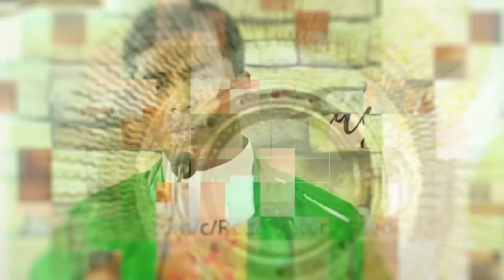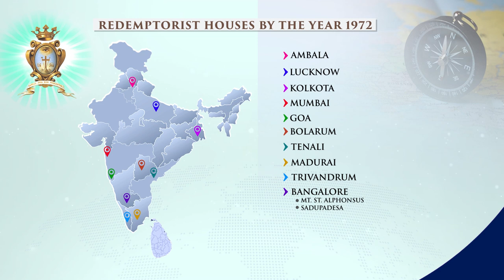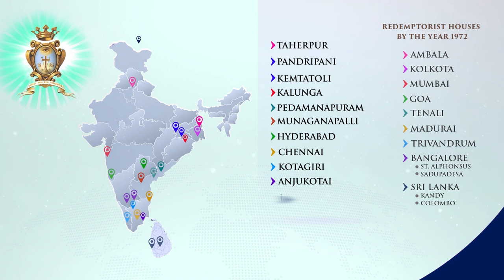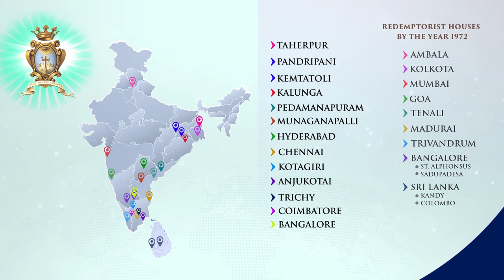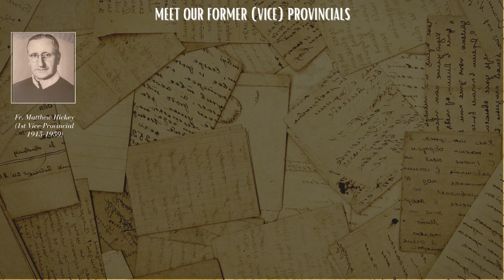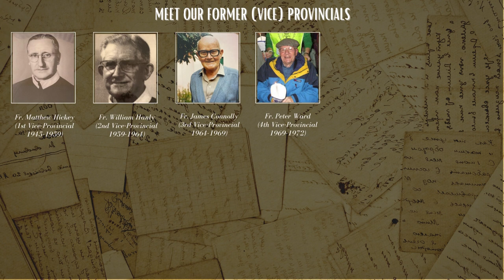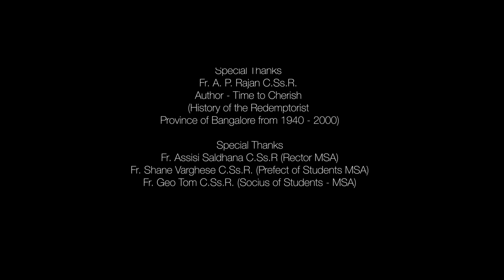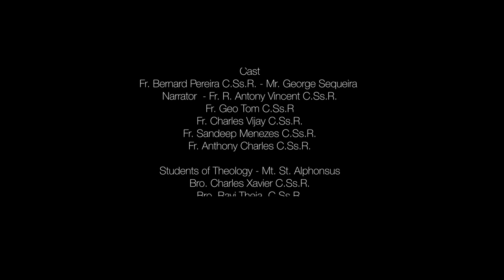50 years of Redemptive Grace, Love and Providence - A Short film-Redemptorists - Bangalore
The following short film was screened at the Golden Jubilee of the establishment of the Redemptorists - Province of Bangalore, India. It speaks of the Redemptorist mission and their journey in India and Sri Lanka for these fifty years.